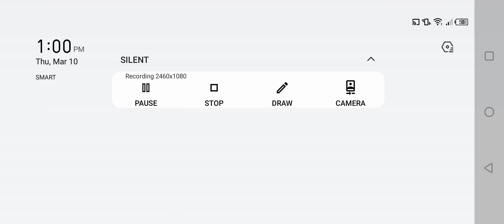King of fighters All Star - My Main Acc Guild Raid [1.134+Billion DMG Lunatic]🎮🎮🎮|Jamestutorialtv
King of fighters All Star - My Main Acc Guild Raid Inferno [1.134 Billion DMG],,gayahin nyo guys battle cards,, imprint stones ko,,gumamit din kayo ng strongest fighters nyo.

This is My Another YouTube Channel,,Kung sakaling may mangyari sa Main Channel ko.

Abangan pa ang next tutorial ko guys.
Jamestutorialtv